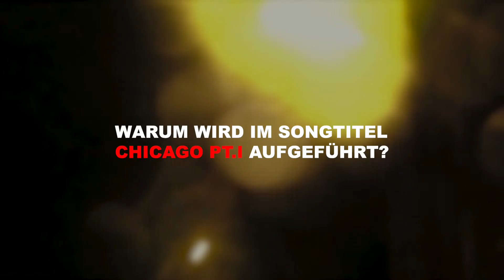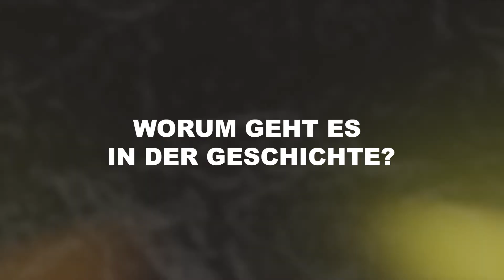Behind the Story "Chicago" (Track by Track Part I)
Die Chicago-Reihe erzählt eine fünfteilige Geschichte eines jungen Paares, welches aus der Provinz in die große und unbekannte Stadt zieht.

Voller Aufregung, Entdeckungslust und Tatendrang treten sie ihre Reise und und durchleben die typischen Phasen einer Beziehung. Es ist schön, romantisch, melancholisch und traurig zugleich.

Was steckt hinter der Geschichte?
Das erfahrt ihr hier.